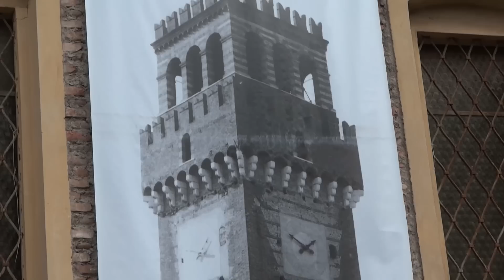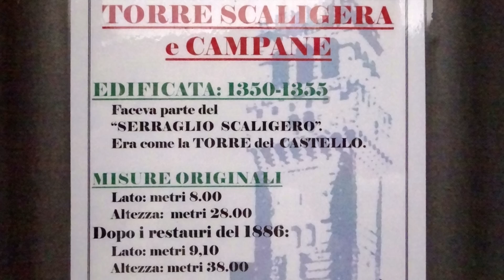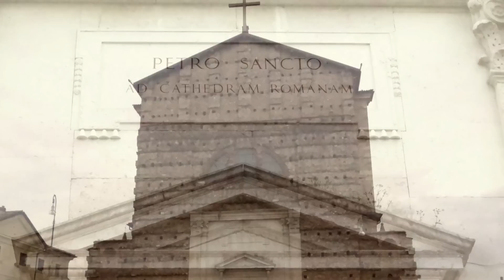Concerto di campane Valeggio sul Mincio - 2015 Claudio Gobbetti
Santa Pasqua 5 aprile 2015: estratto del concerto di nove campane in RE maggiore a Valeggio sul Mincio (Vr). Le campane erano quelle dell'antica torre campanaria crollata il venerdì 21 gennaio 1977.